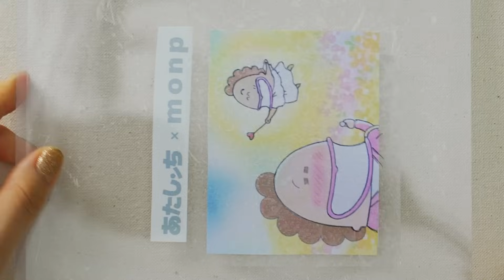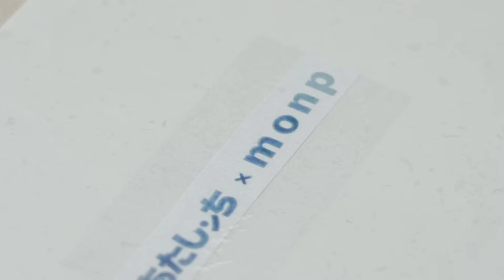【あたしンち公式 × monp 】トーストアートで作るお母さん！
あたしンちシリーズ全作品をABEMAで毎日無料放送中🌹
「あたしンち」公式無料チャンネルではあたしンち・新あたしンちに加え、
新作『あたしンちNEXT』から映画2作品までを無料でお楽しみください✨

＊＊＊あたしンち30周年特設サイト＊＊＊
アニメ「あたしンち」

▼YouTubeでしか見られない特別映像やおまけ映像も公開中！

あたしンちとルームメディア monp roomのコラボレーション企画！
お母さんをトーストアートで作ってみました！！
材料や動画の作り方を参考に、みなさんも是非挑戦してみて下さいね♪

monp Instagram：@monp_room
クリエーター：YUKIさん（@05yuki13）

材料：食パン、オブラート、クリームチーズ、食紅、水、
道具：イラスト、硬質カードケース、筆、食紅を混ぜる為のパレット（お皿も可）

筆を使用した細かい作業に見えますが、下にひいたイラストに
色を付けるぬりえ感覚で楽しめると思いますよ！

＊＊＊あたしンち情報＊＊＊
▼配信スケジュール
あたしンち：
平日（月・水・金）18:00に2話ずつ公開
※祝日の配信はお休みとなります
新あたしンち＆ムービーコミック：
人気エピソード常時公開中
・各動画（通常回および特別映像）の公開期間は「45日間」
・人気のエピソードは常時公開
　視聴回数やコメント数などから選出！
・第1話と一部人気エピソードのみ常時公開
※配信スケジュール及び期間は予告なく変更になる場合がございます

©けらえいこ/シンエイ